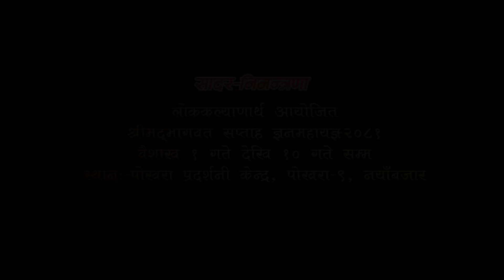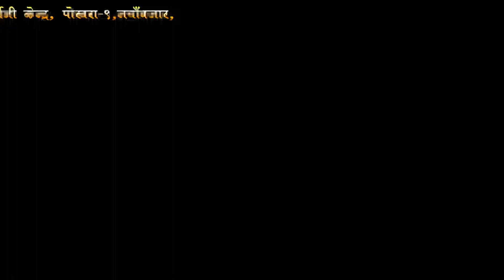सप्ताह ज्ञानमहायज्ञ, पोखरा प्रदर्शनी केन्द्र, नयांबजार । सातौँ दिन ।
यस "Harihar TV / हरिहर टिभी" च्यानलबाट धार्मिक, आध्यात्मिक, शैक्षिक तथा छात्र-प्रतिभा सम्बन्धित भिडियोहरू आउँनेछन् । यस च्यालनलाई सस्क्राइभ, लाइक, सेयर र टिप्पणी अवश्य गर्नुहाेला ।

क्यामरा सहयोग - सुनील उपाध्याय

जिज्ञासा र सुझाबका  लागि सम्पर्क गर्नुहोस्
@doctor Guru / डा गुरु

१) नित्य प्रवचन/स्वाध्याय -
हरेक दिन बिहान ८:०० बजेदेखि ९:०० बजेसम्म ।
हरिहर सन्न्यास आश्रमद्वारा सञ्चालित,
वि.सं. २०४५ सालदेखि प्रवाहित,
राष्ट्रसन्त स्वामी परमानन्द सरस्वतीजी महाराजद्वारा संस्थापित,
स्वामी ज्ञानानन्द सरस्वती महाराजद्वारा सम्बर्धित,
नैष्ठिक विशिष्ट विद्वान्–हरूका मुखारविन्दबाट निसृत
"नित्य स्वाध्याय / प्रवचन" अवश्य श्रवण गर्नुहोला ।
स्थान:- हरिहर सन्न्यास आश्रम, प्रवचन हल ।
एवं युट्युब( YouTube)बाट  प्रत्यक्ष प्रसारण (live)।

२) नेपाल सन्त समाजका अध्यक्ष , यस आश्रम तथा गुरुकुलका अध्यक्ष श्री १००८ स्वामी ज्ञानानन्द सरस्वतीज्यू महाराजका तथा अन्य महात्माहरूका  विशेष कार्यक्रमहरू समावेश गर्ने छाैँ  ।

३) श्रीपरमानन्द संस्कृत गुरुकुल विद्यापीठम्–का  छात्रहरूका प्रतिभा अवश्य हेर्नुहोला ।

  ।।  श्रीहरिहरात्मकपरब्रह्मणे नमः ।।
वैदिक सनातन धर्म, संस्कृति, संस्कार, गुरुकुलीय शिक्षा एवं अध्यात्मदर्शनकाे संरक्षण,संवर्धन तथा प्रचार-प्रसार गर्दै प्रत्यक्ष समाज/राष्ट्र सेवा गर्ने उद्देश्यले  राष्ट्रसन्त ब्रह्मलीन स्वामी परमानन्द सरस्वतीज्यू महाराजद्वारा संस्थापित यस हरिहर सन्न्यास आश्रम(देवघाट)द्वारा सञ्चालित नित्य स्वाध्याय/प्रवचन अन्तर्गत नेपाल सन्त समाजका अध्यक्ष, हामी सबैका आस्थाका केन्द्र, परम पूजनीय यसै आश्रमका  पीठाधीश पूजनीय स्वामी श्री १००८ ज्ञानानन्द सरस्वती जी महाराज, साधु सन्त महात्मा एवं नैष्ठिक, विशिष्ट विद्वान्  गुरुजनहरूका मुखारविन्दबाट समग्र मानवकल्याण हेतु धाराप्रवाह रूपमा वेद-वेदान्त-वेदाङ्ग-पुराण-गीतादर्शनमा आधारित प्रवचन श्रृङ्खला चलिरहेका छन् ।
साथै यसै आश्रमद्वारा सञ्चालित "परमानन्द संस्कृत गुरुकुलम्"का विविध प्रतिभाका धनी  विद्यार्थी-वटुहरूका प्रेरक प्रवचन, रचना, कला र क्षमता दर्शाउने अनेकौं सामाग्रीहरू आम जनमानसकाे माझ सहज र सरल रूपमा पुर्याउने उद्देश्यले हामीले हाम्रो संस्थाकाे आधिकारिक युट्युब च्यानल "Harihar TV / हरिहर टिभी" औपचारिक रूपमा सञ्चालनमा ल्याइसकेकाे कुरा यहाँहरू सम्पूर्णमा जानकारी गराउँदछाैँ ।

याे अद्वितीय आध्यात्मिक, शैक्षिक लाभबाट हजुरहरू काेहि पनि वञ्चित हुनुहुने छैन भन्ने कामना गर्दै हाम्राे यस युट्युब च्यानल "Harihar TV / हरिहर टिभी" लाई लाईक,सब्सक्राइभ,कमेन्ट र सेयर (Like,subscribe,comment & share) गरिदिएर धेरै भन्दा धेरै श्रद्धालु,जिज्ञासु एवं ज्ञानपिपासु भक्तजनहरूमाझ पुर्याइदिनु भई हामीलाई मानवकल्याण र राष्ट्रसेवामा अझै अगाडि बढ्न प्रेरणा दिनुहुनेछ भन्ने विनम्र अनुराेध गर्दछौं ।

अन्तिममा:-
यस "हरिहर सन्न्यास आश्रम"द्वारा सञ्चालित  "परमानन्द संस्कृत गुरुकुल विद्यापीठम्"मा सरकारको शिक्षा नीति सँग आबद्ध बनी पूर्णतया निःशुल्क आवासीयरूपमा वैदिक दर्शन तथा आधुनिक विषयहरूको अध्यापन गराइन्छ ।
हाल कक्षा ६ देखि शास्त्रीसम्म विशिष्ट विद्वान गुरुहरूद्वारा पूर्वीय शिक्षा दर्शनशास्त्रकाे पठन-पाठन चलिरहेको कुरा अवगत गराउँदछाैँ । याे पवित्र अभियान पीठाधीश गुरुज्यू महाराजका अथक प्रयास र भक्त/शुभेच्छुक दानदाताहरूबाट प्राप्त तन-मन-वचनकाे विशिष्ट सहयाेगले नै निरन्तररूपमा सञ्चालन भइरहेको छ । हजुरहरू पनि यस पवित्र अभियानमा सहभागी हुन चाहनुहुन्छ भने हार्दिक स्वागत गर्दछौं ।
अध्ययन गर्न इच्छुक छात्र तथा अभिभावकहरूले सम्पर्क गर्नुहोला ।

1) जन्मदिन,पर्व,पितृतिथि तथा स्वेच्छाले यदि वैदिक वटुक,साधु महात्मा तथा अतिथि अभ्यागतहरूलाई  भाेजनव्यवस्था गराउन चाहनुहुन्छ भने -
2) २०७२ सालकाे भूकम्पले हाल जीर्ण अवस्थामा रहेकाे हरिहर मन्दिर पुनर्निर्माण अभियानमा भूमिदान अथवा आर्थिक सहयाेग गर्न चाहनुहुन्छ भने -
3) पूर्ण निःशुल्क आवासीय गुरुकुलमा अध्ययनरत विद्यार्थीहरूकाे अभिभावकत्व ग्रहण गर्न चाहनुहुन्छ भने -
4) विद्यार्थीहरूलाई प्राेत्साहन गर्न कुनै पुरस्कार व्यवस्था गर्न चाहनुहुन्छ भने -
5) पवित्रभावले कुनै पनि किसिमकाे सहयाेग/दान गर्न चाहनुहुन्छ भने -
6) केही विशेष,पूजा,अनुष्ठान र यज्ञ यागादि कर्म गर्न/गराउन चाहनुहुन्छ भने कृपया हामीलाई हाम्रो आश्रम कार्यालयमा प्रत्यक्ष वा फाेन गरेर सम्पर्क गर्न सक्नुहुनेछ ।
सम्पर्क ठेगाना -
हरिहर सन्न्यास आश्रम
देवघाटधाम-५, गण्डकी प्रदेश, तनहुँ, नेपाल
कार्यालय सम्पर्क नं-
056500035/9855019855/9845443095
हाम्रा कुनै पनि भिडियो जानकारी दिएर मात्र प्रयाेग गर्न सक्नुहुनेछ ।
🙏🏻हार्दिका: धन्यवादा: सन्तु 🙏🏻